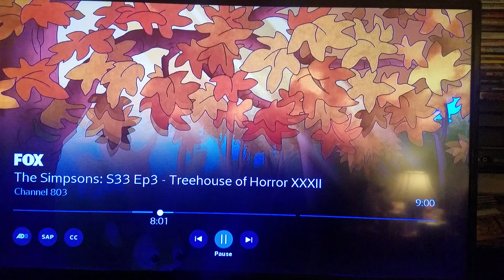What's A Hunter?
From the Bambi parody in the opening of the latest Simpsons Treehouse Of Horror XXXII